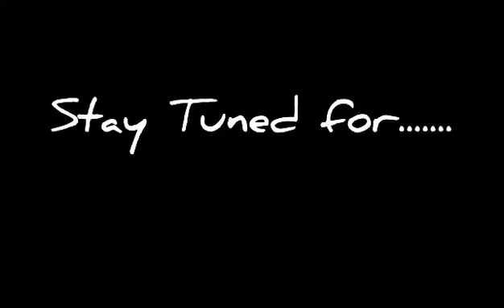November 15, 2020